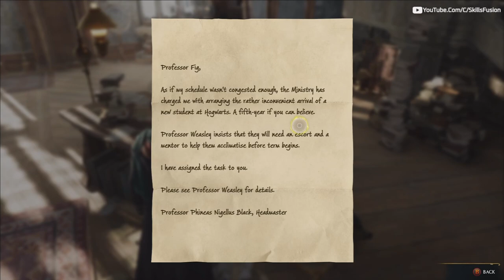Mujha Mili Elder Wand... | Hogwarts legacy | Part 2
About Game ►
Hogwarts Legacy Walkhthrough Gameplay . Hogwarts Legacy full game walkthrough from beginning to ending which includes full game review, first impressions, all spells, all weapons, broomsticks, all upgrades, all bosses, all cutscenes and gear upgrades.

Membership link ►

► Keep Supporting
► Love You